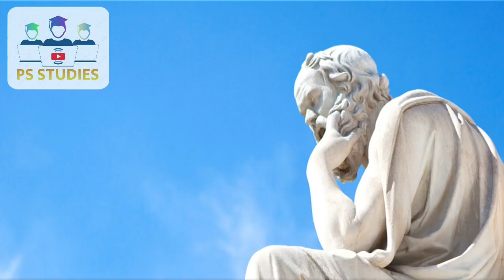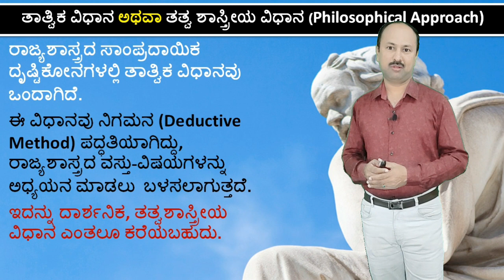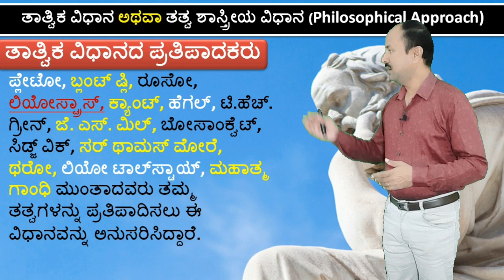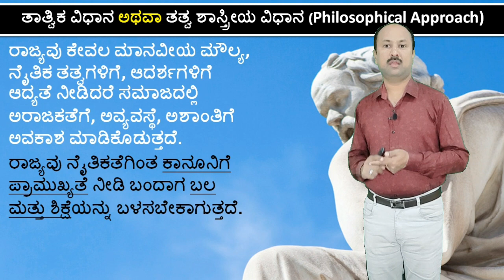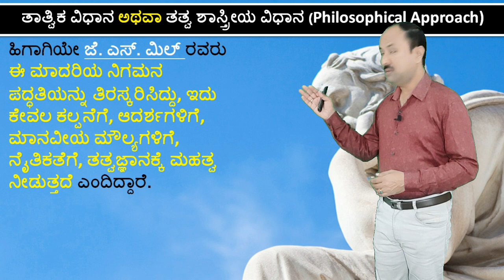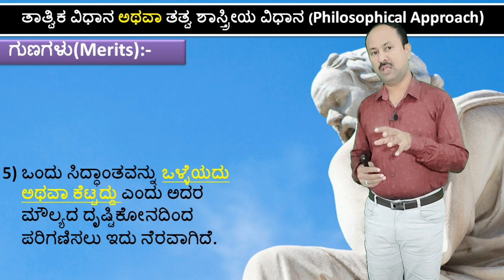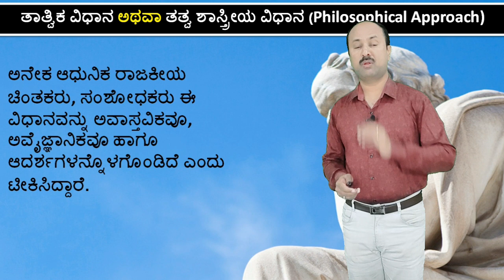ತಾತ್ವಿಕ ವಿಧಾನ | Philosophical method | Politics | 1st BA POLITICAL SCIENCE | DSC-1 | 1st sem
1st BA POLITICAL SCIENCE
APPROACHES TO THE STUDY OF POLITICAL SCIENCE
ರಾಜ್ಯಶಾಸ್ತ್ರದ ಅಧ್ಯಯನ ವಿಧಾನಗಳು
Philosophical Method
Philosophical Approach
DSC - 1
BA POLITICAL SCIENCE
FIRST BA POLITICAL SCIENCE
NEP POLITICAL SCIENCE
1ST SEMESTER BA POLITICAL SCIENCE
BA FIRST YEAR POLITICAL SCIENCE

1st BA POLITICAL SCIENCE 1st Semester 1st Chapter DSC-1 NEP